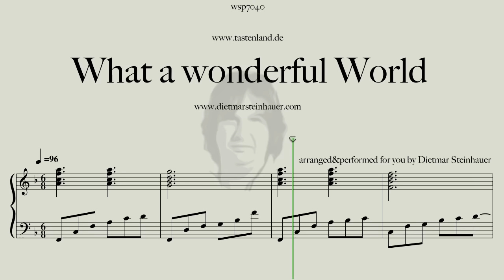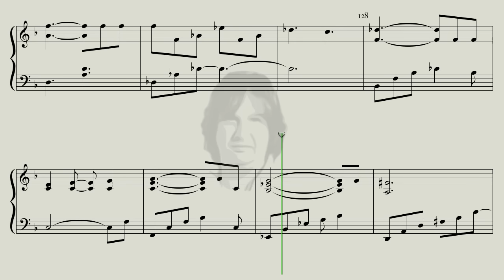What a wonderful World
Here is "What a wonderful World " for you